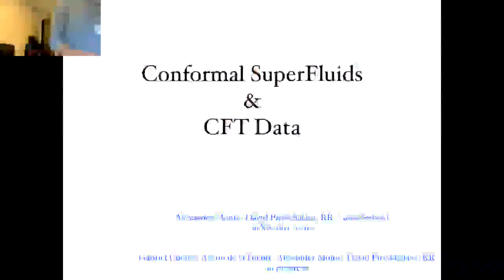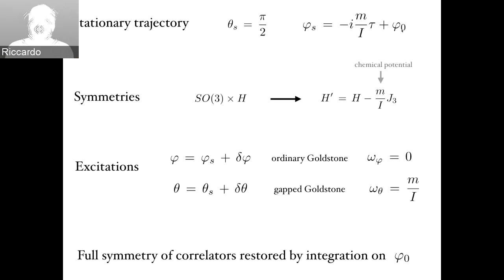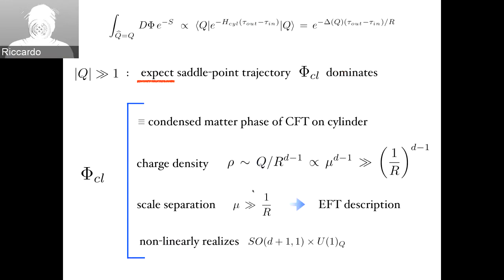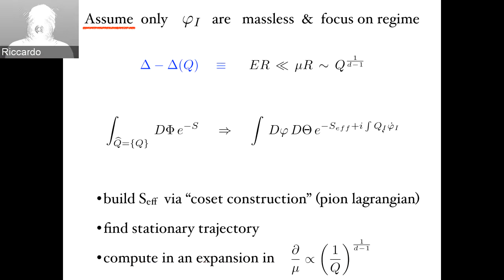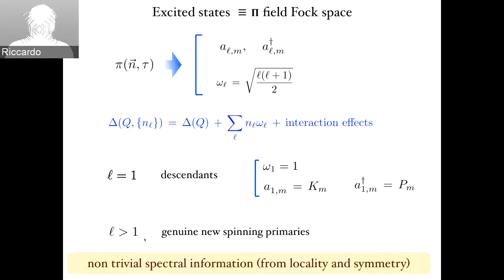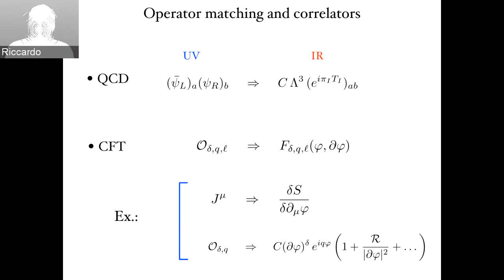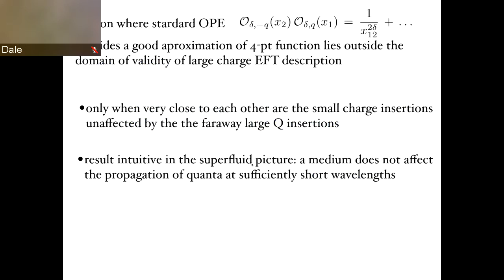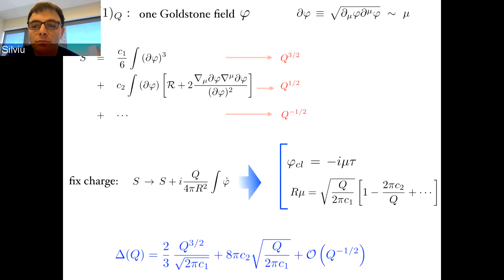Bootstrap 3 - Riccardo Rattazzi - March 2017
Conformal superfluids and CFT data by Riccardo Rattazzi.